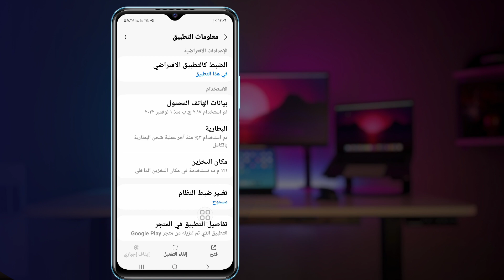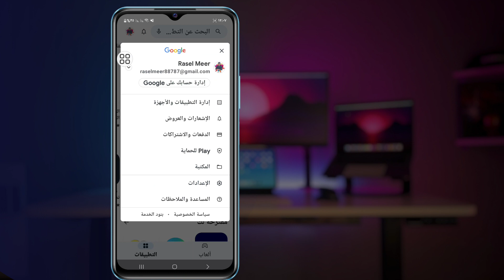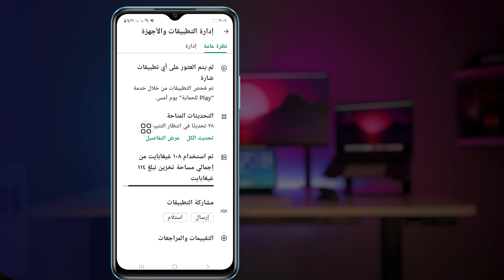تُظهر البيانات الحديثة من جهاز مشابه أن هذا التطبيق قد يتوقف عن العمل على جهازك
سواء كنت تبحث عن إصلاح ، فإن هذا التطبيق غير متوافق مع جهازك؟ سيوضح لك هذا الفيديو كيفية إصلاح تطبيق Android مثبت لا يعمل. شاهد هذا الفيديو وتعرف على كيفية الإصلاح "متجر تشغيل البيانات الحديثة من يُظهر جهاز مشابه أن هذا التطبيق قد يتوقف عن العمل على جهازك.

حُسمت الأسئلة
1. تُظهر البيانات الحديثة من جهاز مشابه أن هذا التطبيق قد يتوقف عن العمل على جهازك.
2. لماذا لا تعمل التطبيقات ذات الصلة بـ Google؟
3. كيفية إصلاح هذا التطبيق الذي تم إنشاؤه لإصدار أقدم من Android وقد لا يعمل بشكل صحيح؟
4. إصلاح: "جهازك غير متوافق مع هذا الإصدار" على Android